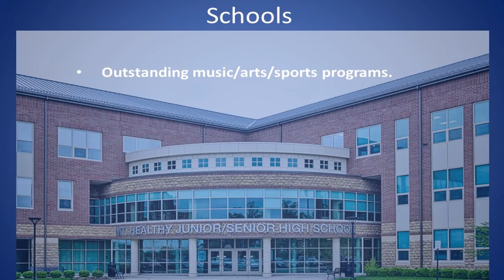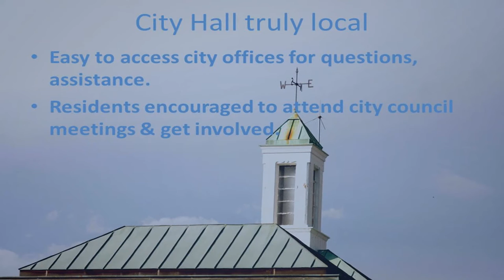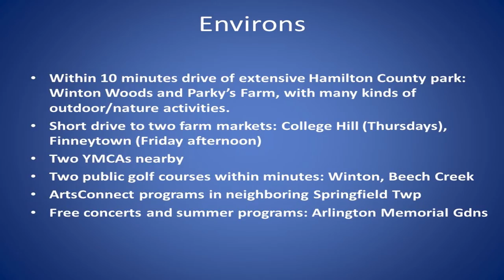Discover Mt. Healthy, Ohio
The Mt. Healthy Renaissance Project is a group of neighbors working together because we love our community. We want to get word out to the rest of greater Cincinnati about this relatively unknown gem of a place.

 We have the feel of a small town, yet with convenient access to of all that Cincinnati offers. It's only a 20 minute drive to downtown Cincinnati. We have easy transportation access to all of greater Cincinnti.  Our many local business include a microbrewery, 2 great bbq spots, local eateries. We are home to Running Creek Farm and Tikkun Farm. We are also home to Mt. Healthy Hatcheries one of the only hatcheries in Ohio.

Use our website to explore Mt. Healthy. We have a rich history including an active participation in the Underground Railroad. Our 1825 Free Meeting House, now the history museum, hosted Liberty Party conventions in the 1840’s.

Looking for Homes for sale in Mt. Healthy? We have homes that fit your budget, with huge yards, walking distance to everything Mt. Healthy has to offer. Talk to your real estate agent today about our community.